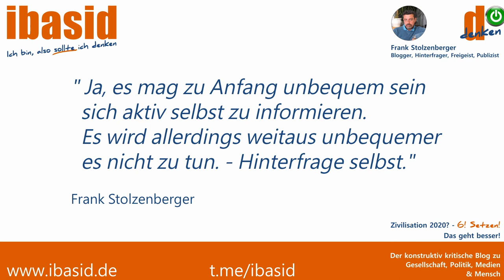VOR ORT: Auszüge - 20.12.2020 Miltenberg Schweigemarsch - Wir müssen reden - Verhältnismäßigkeiten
Patricia Philipp, Initiatorin von 'Wir stehen auf/Mil', vormals 'Querdenken 9371' hatte den, im Grunde für diesen Sonntag angekündigten Schweigemarsch für diese Woche kurzfristig abgesagt. Jochen B. war und ist die Thematik und aktuelle Situation zu wichtig, um sich nicht Gedanken dazu zu machen. Kurzfristig und spontan meldete er seinen eigenen Schweigemarsch an. Unter dem Motto 'Verhältnismäßigkeiten der Infektionsschutzmaßnahmen' wurde der Umzug angemeldet und unter entsprechenden Auflagen vom Landratsamt/Ordnungsamt genehmigt.

Im Video hat Dominik Stapf gut 6 Minuten Eindrücke des eineinhalbstündigen Marsches zusammengestellt. Bei Interesse können Sie die Aufzeichnung vom LIVEstream des kompletten Umzuges
sehen und sich gerne an der Diskussion beteiligen. Die Gruppe 'miteinanderMIL', die für Rücksichtnahme, Respekt und gemeinsam durch die Krise wirbt, sich als Gegenbewegung versteht, hatte spontan eine virtuelle Gegenaktion ins Leben gerufen, nach dem Credo 'Wir bleiben erst Recht zu Hause'. Auch Teilnehmer dieser Gruppe beteiligen sich an der Diskussion.
(Frank Stolzenberger)

Kamera, Schnitt, Zusammenstellung & musikalische Untermalung: Dominik Stapf
redaktionelle Verantwortung: Frank Stolzenberger

von renommiertesten Wissenschaftlern und Institutionen:

Mittlerweile über 50.000 Unterschriften von Wissenschaftlern, Medizinern und und Mitarbeitern aus dem med. Fachbereich

Schlussfolgerung der Studie:
0,23% / bei unter 70 jährigen 0,05%

Masken potentiell gefährlich, inbesondere bei Kindern

Freiheitsboten (Dr. Bodo Schiffmann)